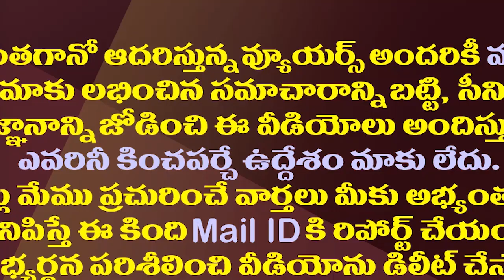రాష్ట్రమంతటా నారా లోకేష్ పాదయాత్ర..షెడ్యూల్ ఇదే.!| Nara Lokesh Will Start The Padayatra From June